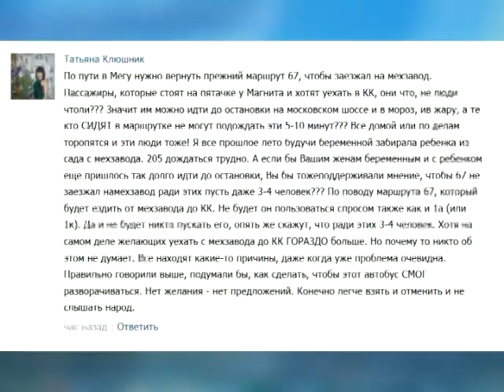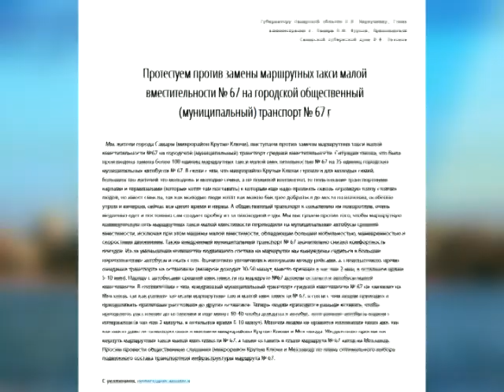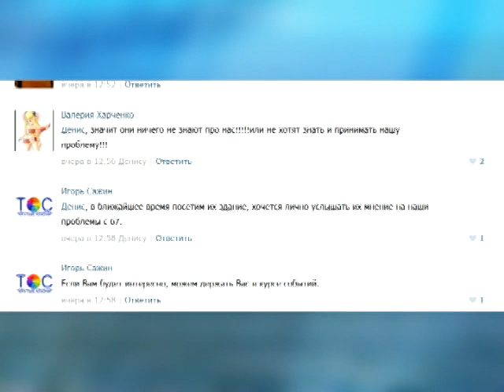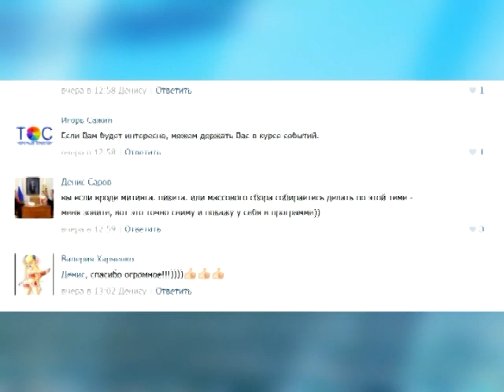Абзац 22 01 15